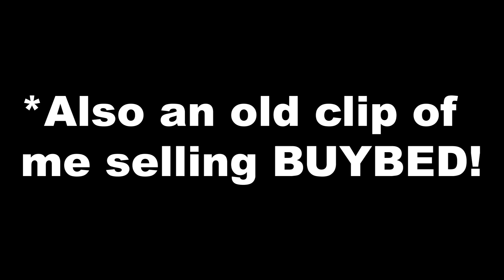SELLING MY MOST PROFITABLE WORLD ( TONS BGL!!! ) | EcoSM Growtopia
Song: MADZI & ETikka - Blind Heart [Arcade Release]